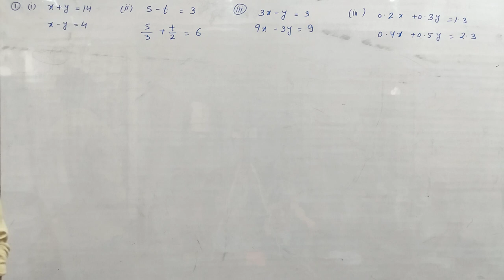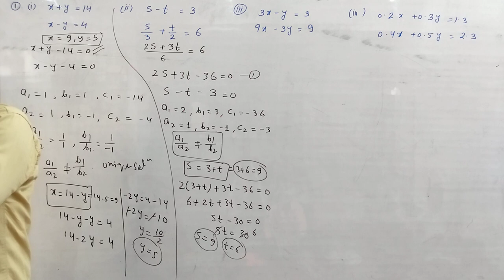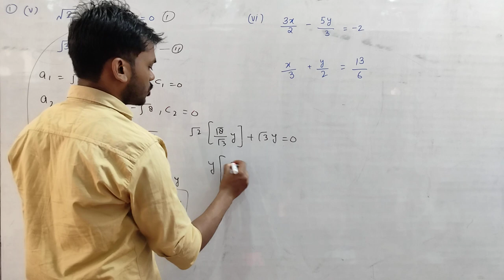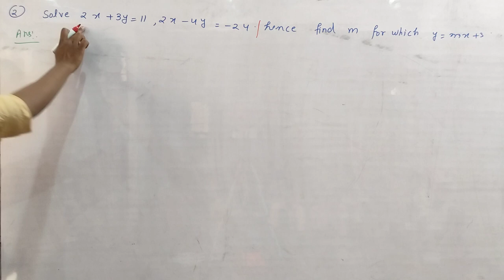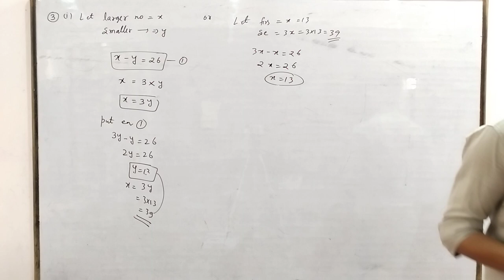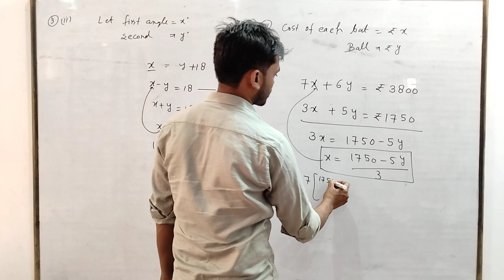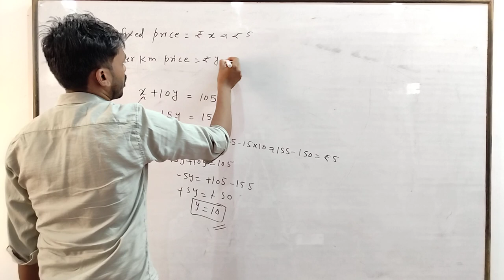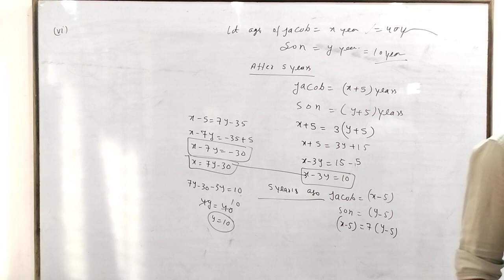NCERT || Class 10 || Chapter 3 Pair of linear equations|| Ex-3.2 Full Solution || Substitution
NCERT || Class 10 || Chapter 3 Pair of linear equations|| Ex-3.2 Intro Solution || Substitution